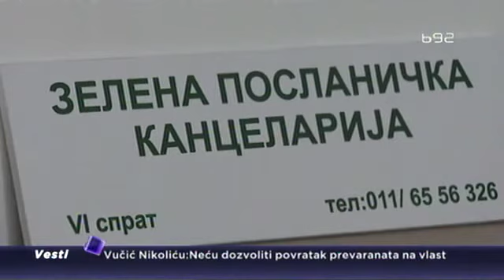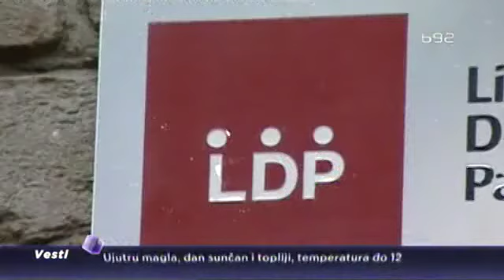Jovanović “džabe“ prelazio u poslanički klub LSV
Nedelju dana nakon što je poslanička grupa Liga socijaldemokratske Vojvodine - Zelena stranka ostala bez jednog člana, kojeg je zamenio Čedomir Jovanović, ovaj klub ponovo je u problemu. Naime, predsednik Zelene stranke Goran Čabradi i član ovog poslaničkog kluba odlučio je da ih napusti i tako ponovo ostavi s nedovoljna četiri člana.